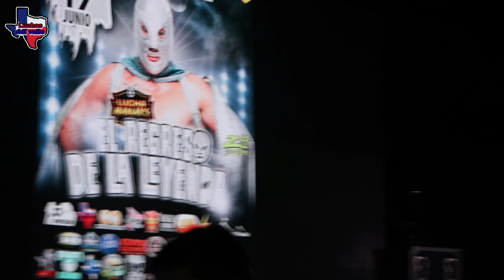POR LOS CAMPEONATOS DE LUCHA MANIAKS SILVER TIGER, AEREO DE JUAEZ, VS DECIMUS, JUVENTUD AEREA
LUCHA LIBRE
WRESTLING
LUCHA MANIAKS